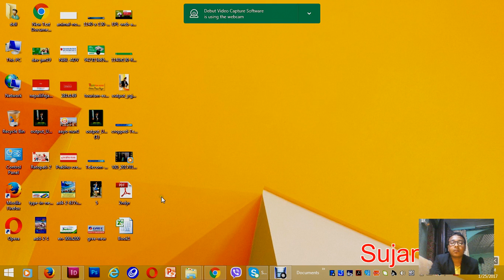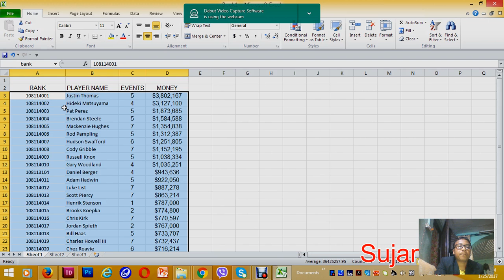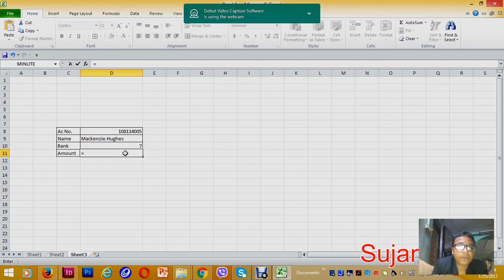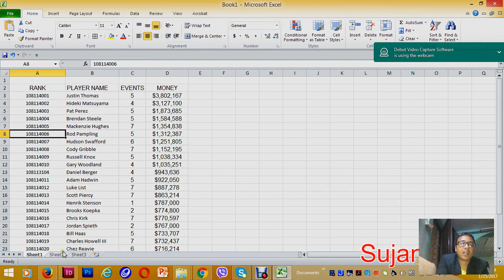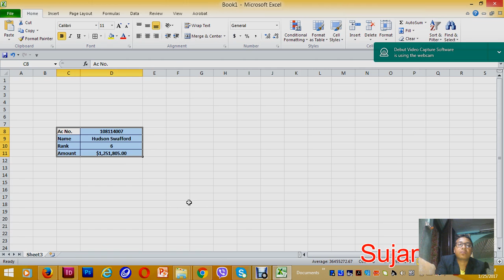How to use VLOOKUP Nepali Language